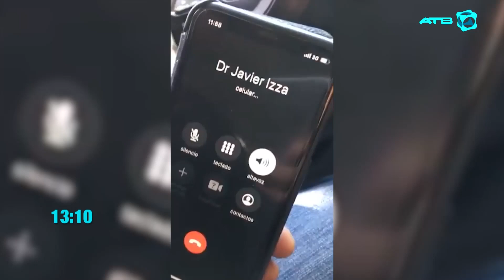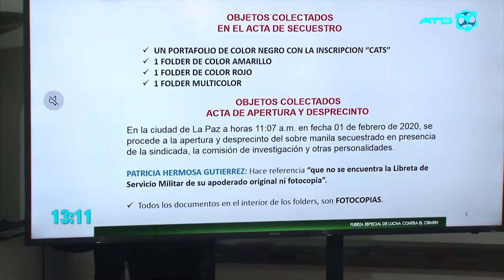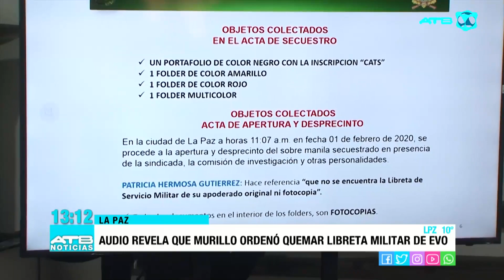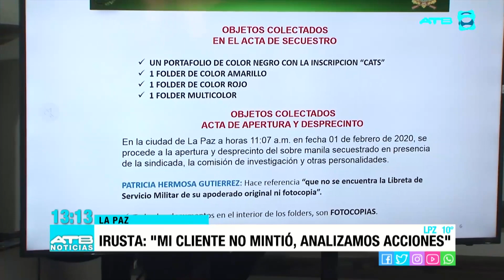Audio revela que Arturo Murillo ordenó quemar la liberta del Servicio Militar de Evo Morales